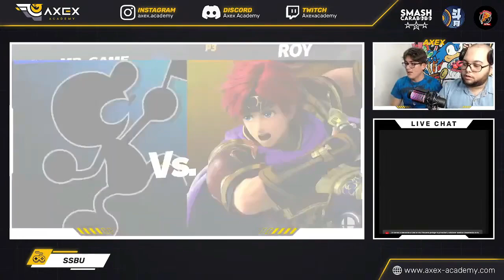AXEX Smash League 1 | Singles | Winners Finals | AXEX-BTO (Mr.Game&Watch) VS Kapu (Roy/Samus)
Torneo de Singles de este torneo realizado el 04 de Marzo de 2023 en Valencia Edo. Carabobo, Venezuela.
Herramientas usadas:
Tournament Stream Helper: